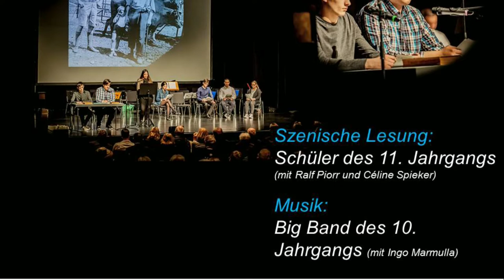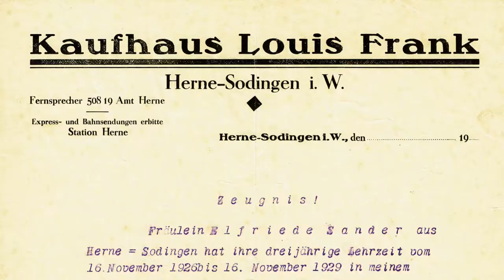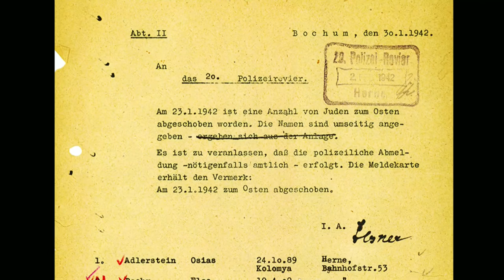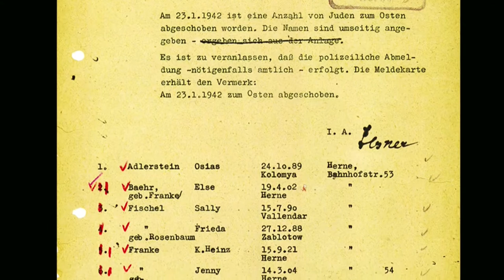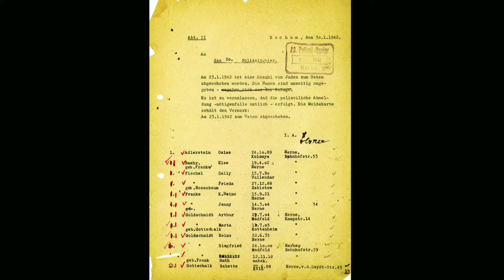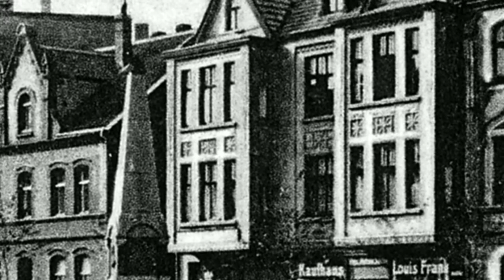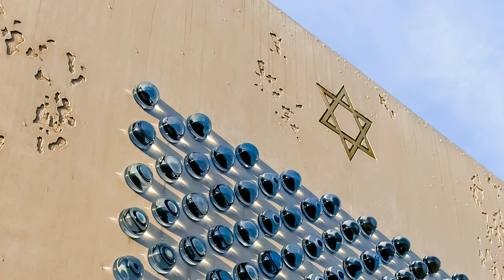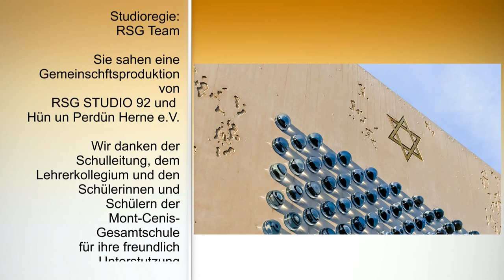Holocaust oder hebräisch Shoah, dass Schicksal der Herner Familie Frank während der NS Herrschaft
Die Schüler und Schülerinnen des Geschichtskurses des 11. Jahrgangs der Mont-Cenis-Gesamtschule Herne recherchierten für ihren Beitrag die Geschichte der jüdischen Familie Frank aus Herne-Sodingen. Sie wurde während des Nationalsozialismus auseinandergerissen und musste ihr Textilgeschäft aufgeben. Ruth Frank und ihre Eltern überlebten die Shoah nicht – sie wurden 1942 deportiert und starben in Konzentrationslagern. An dieses Schicksal erinnern die Schüler und Schülerinnen in einer ebenso bedrückenden wie beeindruckenden szenischen Lesung, die sie mit Frau Spieker und dem Herner Historiker Ralf Piorr einstudiert haben.